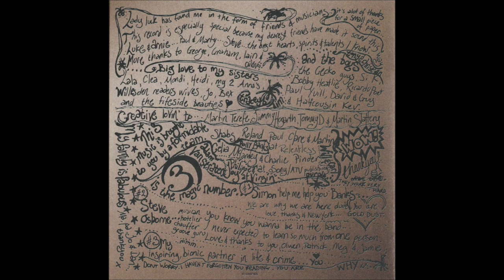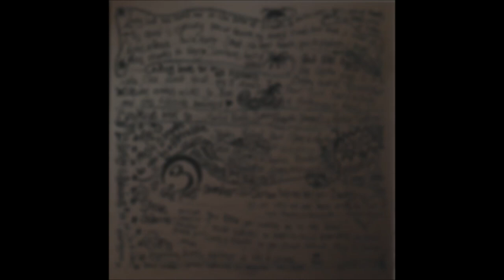KT Tunstall – Other Side Of The World (Single Version)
'Other Side Of The World' is taken from 'Eye To The Telescope'

I wish it were simple...

Other Side Of The World (Single)
Label:          Relentless Records – RELCD18,
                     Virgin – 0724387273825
Format:       CD, Single
Country:      UK
Released:    10 January 2005
Genre:          Rock
Style:           Alternative Rock, Acoustic, Pop Rock

Written-By – KT Tunstall, Martin Terefe

MP3(384Kbps)

Lyrics:

Over the sea and far away
She's waiting like an iceberg
Waiting to change
But she's cold inside
She wants to be like the water

All the muscles tighten in her face
Buries her soul in one embrace
They're one and the same
Just like water

And the fire fades away
Most of every day
Is full of tired excuses
But it's too hard to say
But we give up easily
You're close enough to see that
You're the other side of the world, to me

On comes the panic light
Holding on with fingers and feelings alike
But the time has come
To move along

An the fire fades away
You're the other side of the world

Can you let me go?

And can you still love me
When you can't see me anymore?

The other side of the world